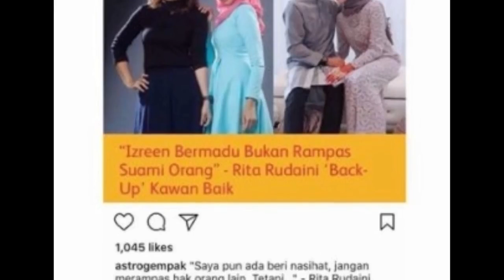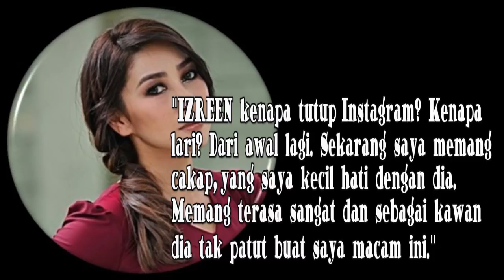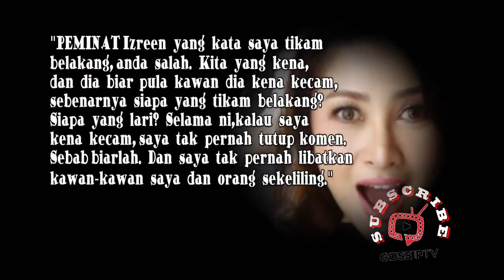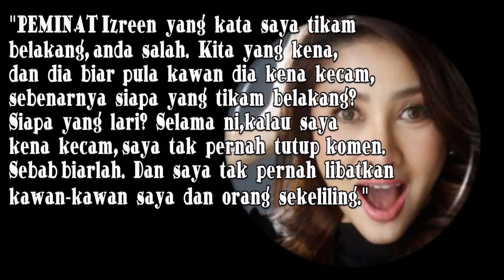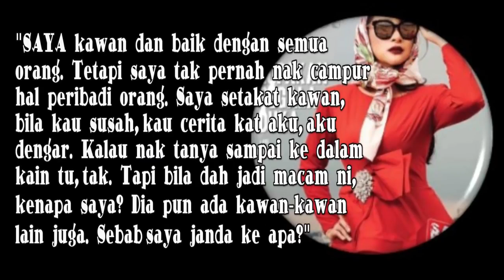'Tiba tiba Ude Nak Cerai Intan, Memang Saya Tak Sokonglah' Rita Rudaini